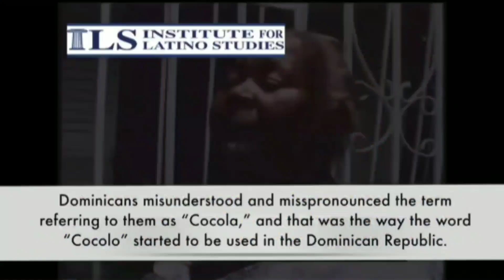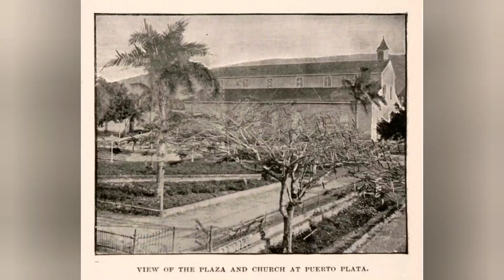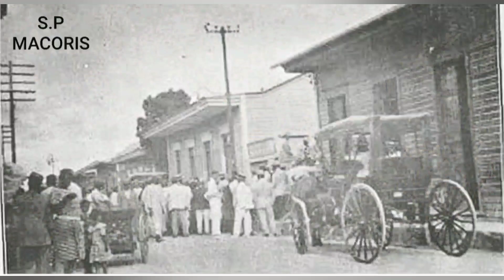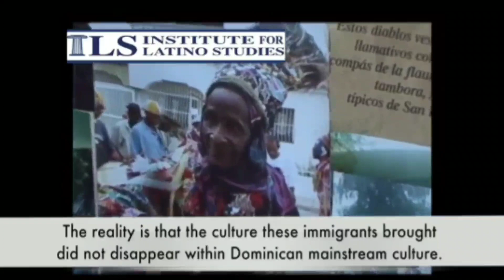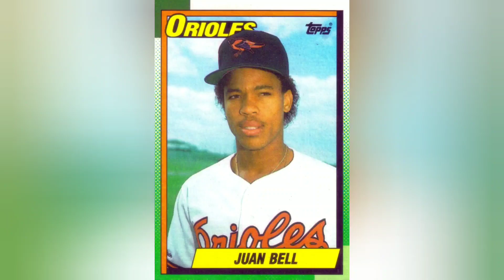Los Cocolos of the Dominican Republic 🇩🇴 | VBX Familia Speaks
Conéctate conmigo! Get to know me better 😉